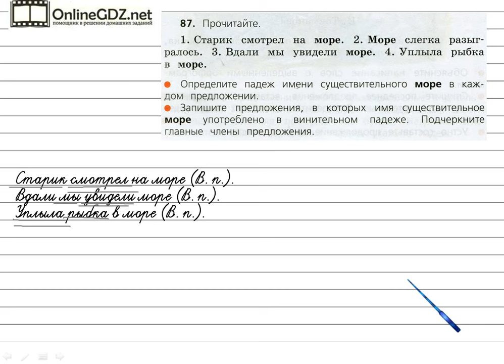Упражнение 87 - Русский язык 3 класс (Канакина, Горецкий) Часть 2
Для решения упражнения №87 на странице 48 вам надо  уметь различать имена существительные в винительном падеже, а также находить главные члены предложения. Если вы хотите без ошибок сделать это задание, посмотрите наше видео.